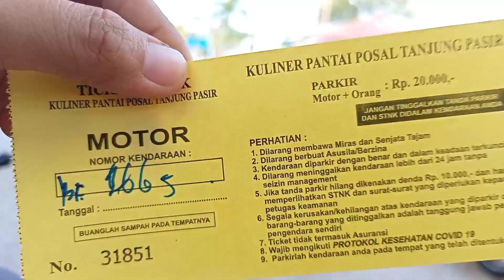BARU!! PANTAI TANJUNG PASIR TANGERANG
harga tiket masuk :

motor 20.000
mobil 35.000
(bebas parkir)